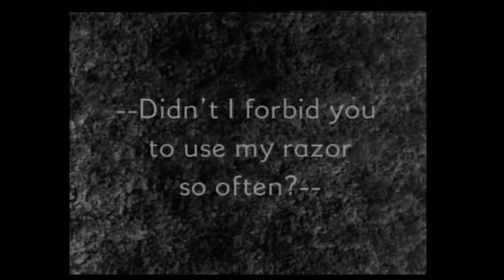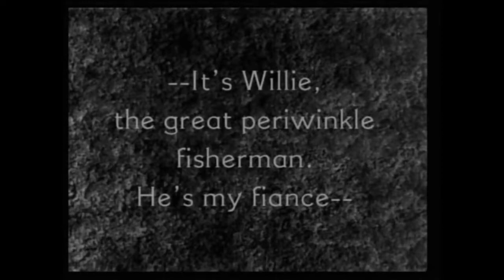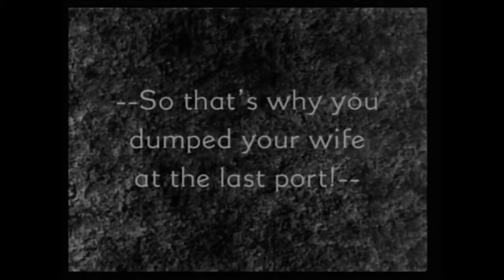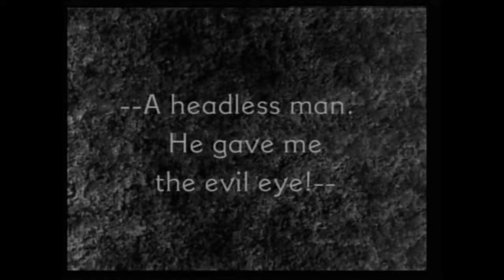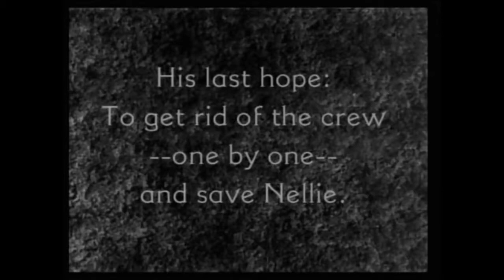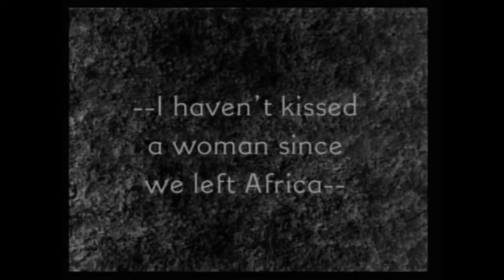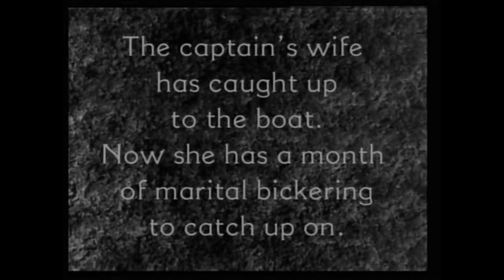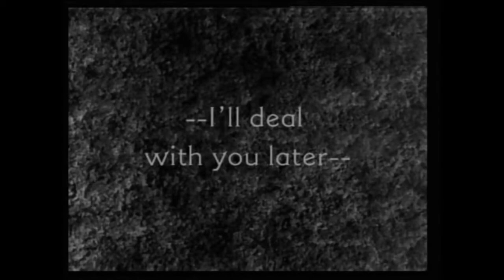Dick & Doof. Stan Laurel & Oliver Hardy. Why Girls Love Sailors. Warum Mädchen Matrosen lieben. 1927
Dick & Doof. Stan Laurel & Oliver Hardy.
Why Girls Love Sailors.
Warum Mädchen Matrosen lieben.
von 1927
Handlung:
Das Glück der verlobten Willie Brisling und der „kleinen“ Nelly wird jäh zerstört,
als der Kapitän eines Schiffes, der mit Nelly einst ein Liebesverhältnis hatte, sie auf sein Schiff entführt.
Willie setzt alles daran, um seine Geliebte zurückzubekommen. So schleicht er sich auf das Schiff,
das gerade im Hafen angelaufen ist, und verkleidet sich zunächst als Frau,
um auf diese Weise einen Großteil der Matrosen zu überwältigen
und loszuwerden.
Am Schluss imponiert er dem Kapitän,
um ihn abzulenken und Nelly befreien zu können.
Das geht so lange gut, bis die richtige Frau des Kapitäns auf das Schiff kommt und von dem vor sich gehenden Geschehen entsetzt ist.
Mit einer Schrotflinte macht sie ihrem untreuen Mann die Hölle heiß,
schreckt aber auch nicht davor zurück,
dem gerade mit Nelly flüchtenden Willie eine Kugel nachzujagen.
Hintergrund:
Why Girls Love Sailors entstand zwischen 31. Januar und 19. Februar 1927 in den Hal Roach Studios in Culver City
und sollte eine Parodie auf die damals populären Piratenfilme darstellen.
Der Film wurde im gesamten deutschen Sprachraum nie im Kino aufgeführt und war für das deutschsprachige Publikum erst mit seiner Veröffentlichung auf Videokassette 1995 zugänglich,
Zwar hatte es in den Siebzigern mit der Serie
„Zwei Herren Dick und Doof“
die Möglichkeit gegeben, die alten Laurel-und-Hardy-Filme anzusehen,
jedoch befand sich Why Girls Love Sailors nicht darunter.
Der Grund dafür ist, dass der vollständige Film erst 1971 in Paris wiederentdeckt wurde
und lediglich als französische Fassung vorlag.
Diese bot neben französischen Texten auch zusätzliche Illustrationen in den Zwischentiteln,
die auch bei der Übersetzung ins Englische beibehalten wurden.
Der Film gehörte auch zu jenen,
welche in den Siebzigern massiv bearbeitet werden mussten,
vor allem,
was Vorspanntafeln und Zwischentitel betraf.
Diese mussten zum Teil neu gestaltet und produziert werden oder nach Möglichkeit so originalgetreu wie möglich kopiert werden.
Ein Gag,
der im späteren Film Putting Pants On Philip wieder verwertet wurde,
ist der,
in dem Laurels Kleid bzw. Rock hochgewirbelt wird.
In Why Girls Love Sailors passiert dies durch einen Pistolenschuss,
in letzterem Film durch einen U-Bahnschacht.